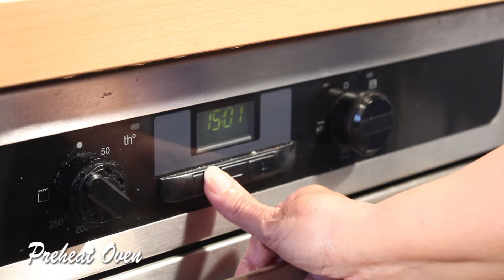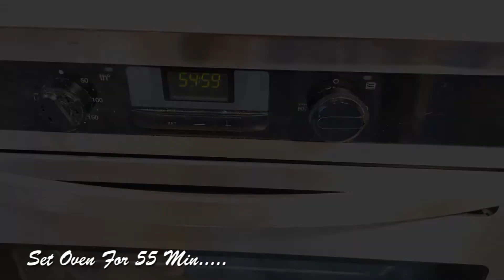Banana Bread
Banana Bread @easycookingflavours

Ingredients:

Wet Ingredients:
a).  Banana ( 2 large fully ripened)
b). Vanilla Extract 1 tsp
c). Pinch of salt
d). Oil (vegetable) 1/3 Cup
e). 1 room temperature egg
f).  Sugar 1/2 Cup
g). Cinnamon powder 1/4 tsp

h).Nuts (Walnut) 1/4 cup
i). Chocolate Chips 1/4 cup

Dry Ingredients:
a). Wheat Flour 1 Cup (No need to sieve flour)
b). Baking powder/soda 1 tsp

Prepare recipe as seen in video by preparing and combining wet with dry ingredients.
Bake for 50 - 55 minutes at 350 F or 160 C.
After 55 min take bread out from Oven and check whether it's ready by inserting a toothpick (which should come out dry).

For nuts u can use any nuts depends on ur choice and u can add raisins/sultanas.
Use butter instead of oil...

Also tap batter before moving bread to oven.  Tapping will remove air pockets and will even out the surface texture.

Enjoy Banana Bread with Tea..!